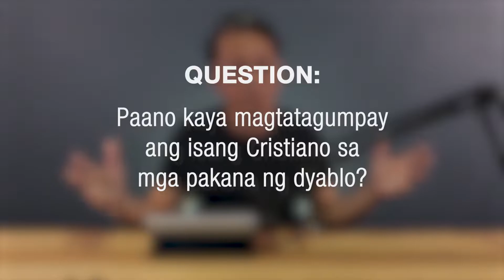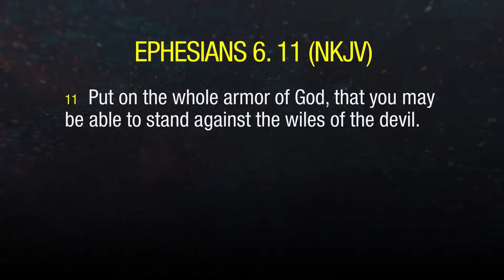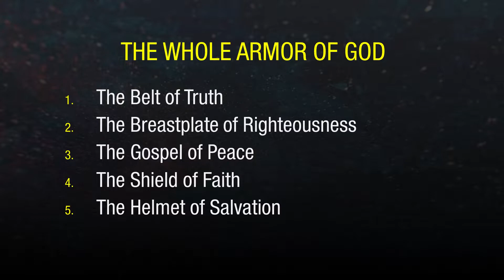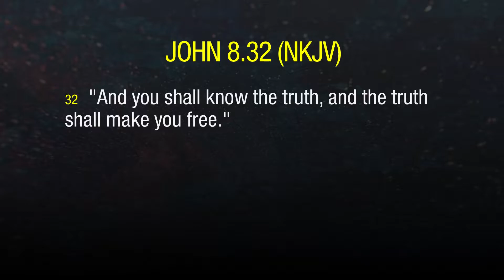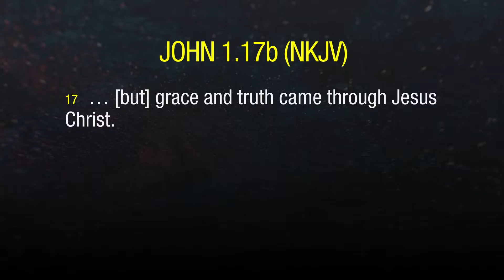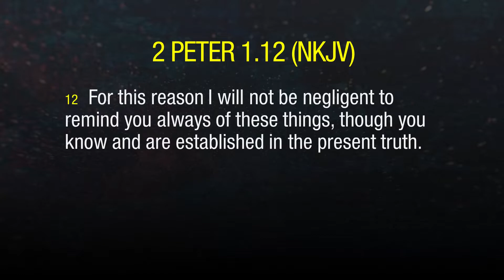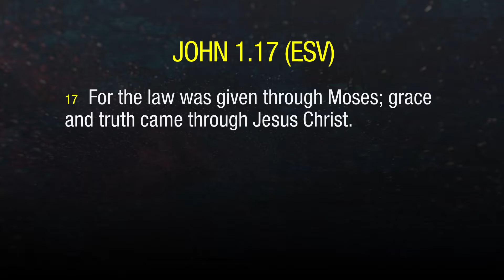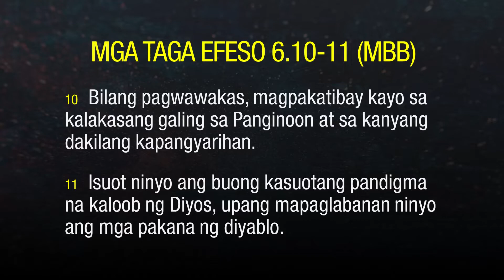The Belt Of Truth | SOULution S4 - Ep. 1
Paano kaya magtatagumpay ang isang Cristiano sa mga pakana ng dyablo?

Want to support our ministry?